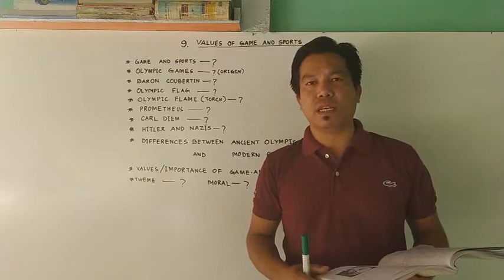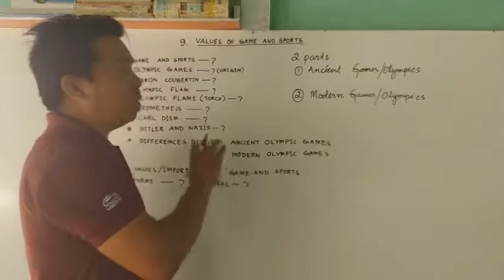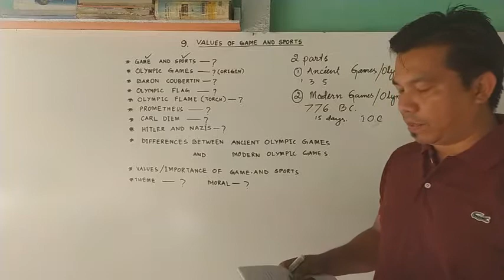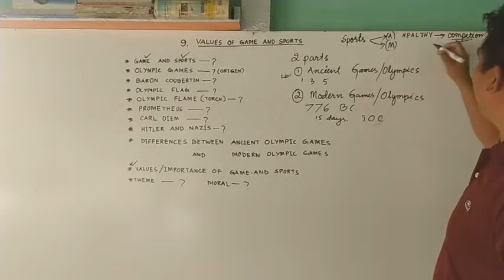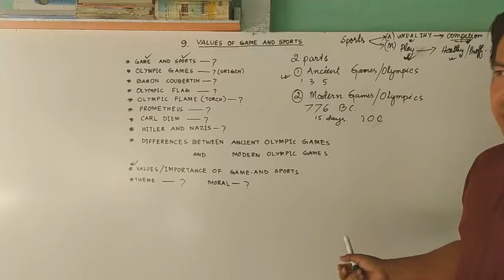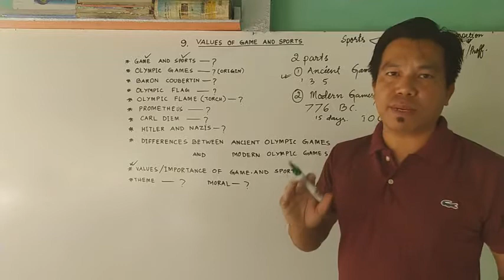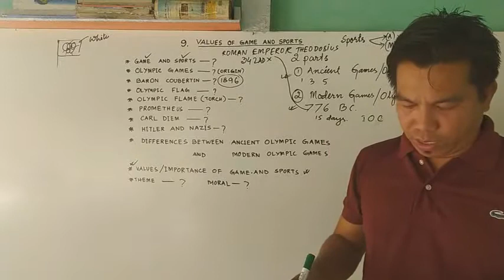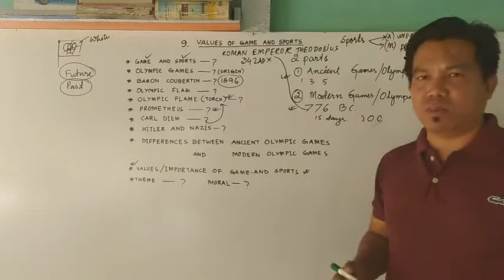Class -8English, Values of Games and Sports, bosem, Manipur, Part-1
This video is part -1, part-2 is also uploaded, solved answers will be uploaded soon.